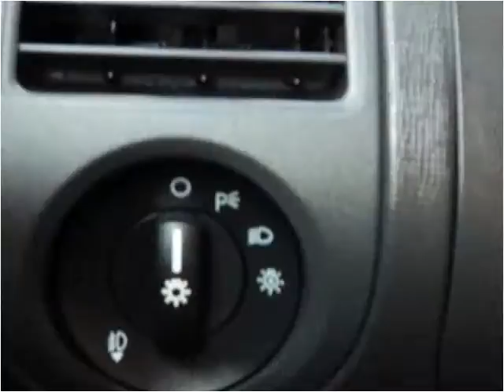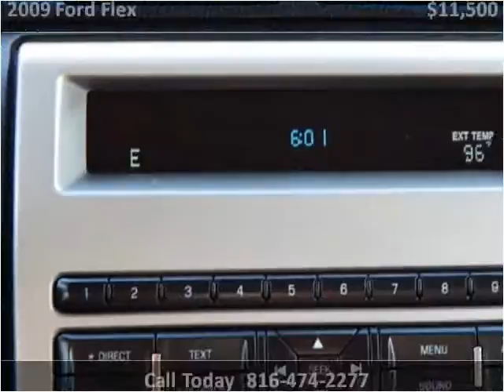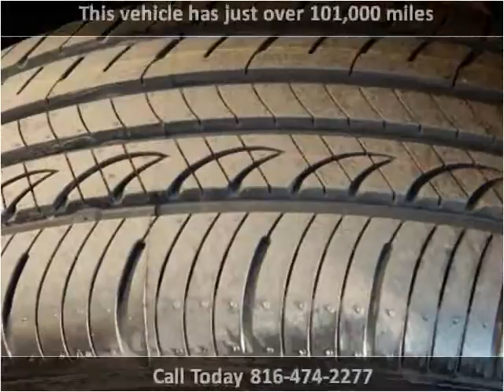2009 Ford Flex Used Cars North Kansas City MO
This 2009 Ford Flex is available from ARC Auto Store.